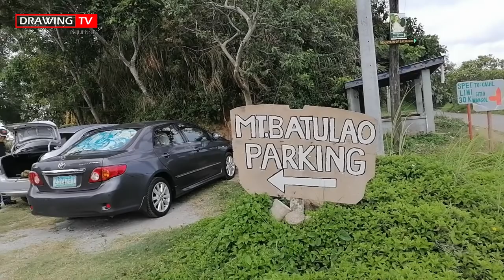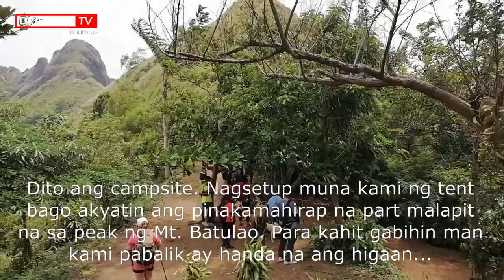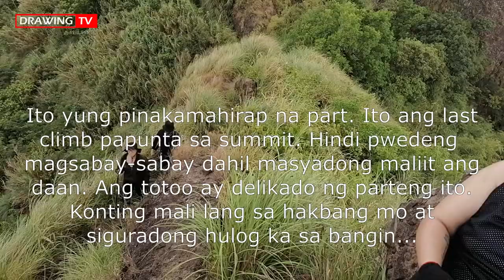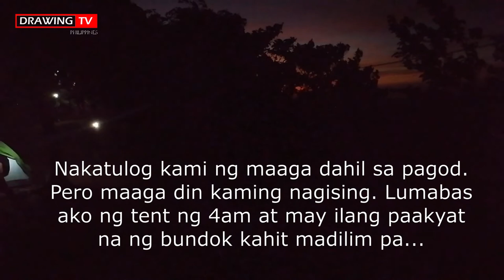MT. BATULAO ADVENTURE!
Pinuntahan namin ang Mt. Batulao sa Nasugbu, Batangas. Kasama ko ang crew ng FYA Radio. Pakinggan ang mga programa sa